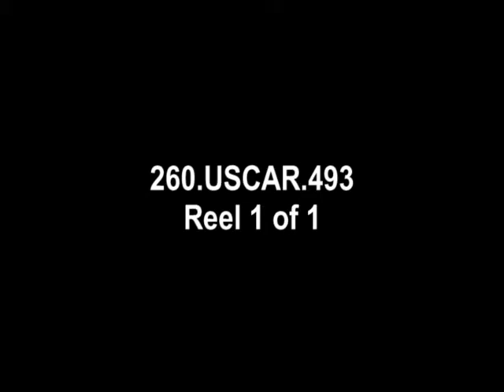Film No. 493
National Archives - Uncataloged Footage.  Records of the United States Civil Administration of the Ryukyu Islands. DVD Copied by IASL Scanner Katie Filbert. -   - LI 260.uscar.493